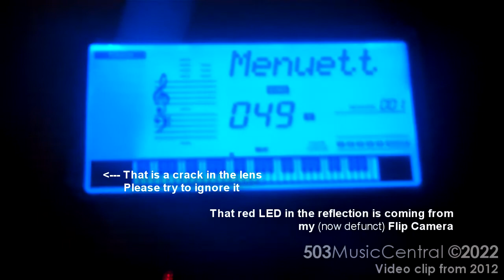Playing Along with Bach/Petzold's Minuet (BWV. Anh.115) in G Minor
Original Publish Date: 8 June 2013
Views Accumulated: 165
Likes: 3

Chat with me on Discord: Five03MusicCentral#0256